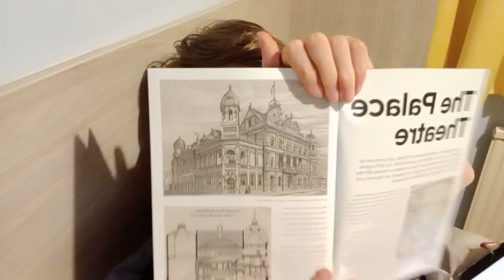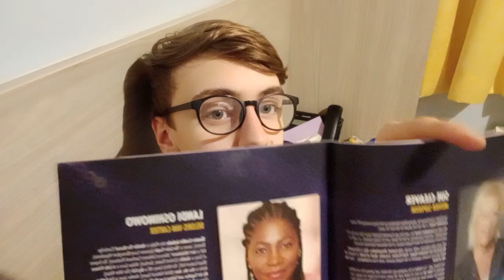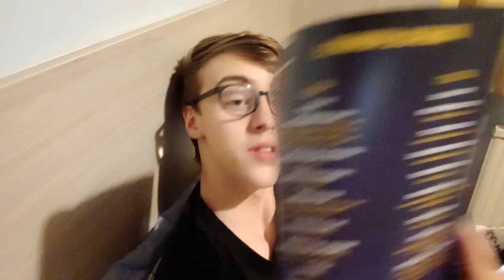sister act 2024 UK tour review (Manchester Palace Theatre) (my thoughts on 12)